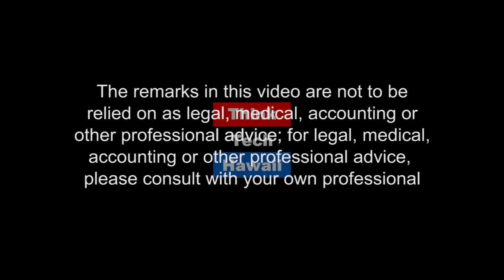Sex Worker Rights - Arresting Prostitutes is Legal Exploitation - APLE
Ms. Tracy Ryan is the author of The War on Trafficking is the New War on Drugs, and represents the local organization, Arresting Prostitutes is Legal Exploitation (APLE).  Join Tracy and Maryann in a discussion that will focus on sex worker rights and sex trafficking.